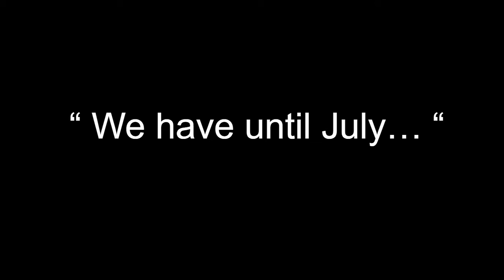Swear ! I won't leave you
Rainer has been my friend since we were born, even if its still long I can't leave him, Haven has been my friend since I was in the age of 2